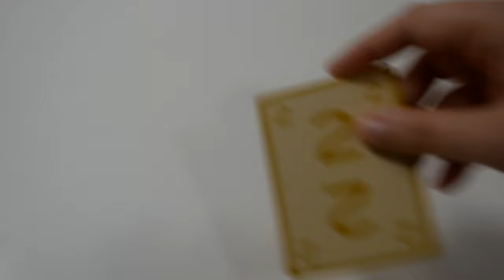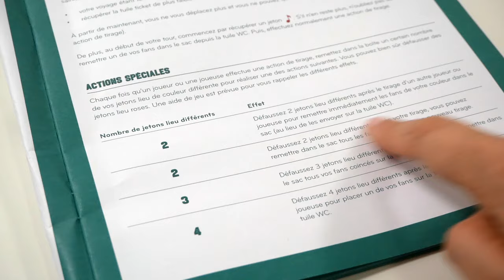On the Road - Le jeu en 2 minutes !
On the Road est un jeu de pose de tuiles et de majorité. Les joueurs voyagent sur les routes pour visiter des lieux, trouver des fans, et les attirer à leur grand concert.

Informations sur le jeu :
●  30 minutes
● Auteurs : Gabriele Bubola, Leo Colovini
● Illustrateur : Miguel Coimbra
● Éditeur : Helvetiq